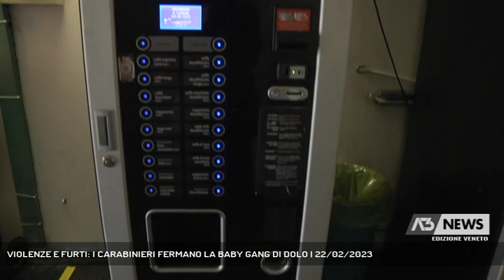VIOLENZE E FURTI: I CARABINIERI FERMANO LA BABY GANG DI DOLO | 22/02/2023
A3 NEWS Veneto 22/02/2023 - DOLO - Violenza furti e risse. I carabinieri di Dolo hanno sgominato una baby gang che agiva da mesi in zona. Il sindaco: "ho cercato in vari modi di farli desistere, servono azioni da parte di tutti". - Intervistati GIANLUIGI NALETTO (SINDACO DI DOLO) (Servizio di Ilaria Marchiori) - Segui Antenna Tre anche sul digitale terrestre! Visita il sito